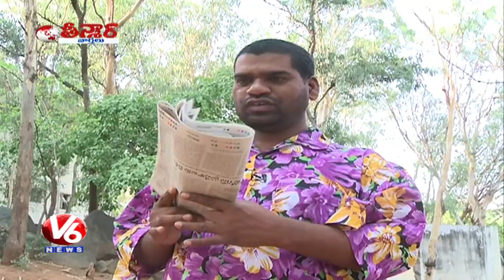Bithiri Sathi On K.Viswanath Movies | Viswanath Wins Dadasaheb Phalke Award For 2016 | Teenmaar News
In Today's Teenmaar News Bithiri Sathi On Kasinathuni Viswanath Movies. Viswanath Wins Dadasaheb Phalke Award For 2016.